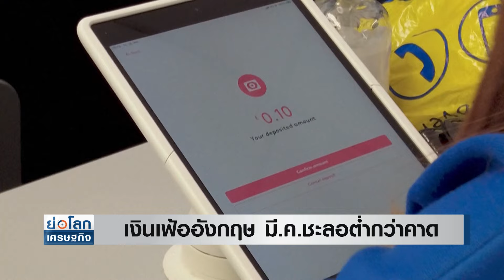เงินเฟ้ออังกฤษ มี.ค.ชะลอต่ำกว่าคาด | ย่อโลกเศรษฐกิจ 18เม.ย.67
เงินเฟ้ออังกฤษเดือนมีนาคมชะลอตัวต่ำกว่าคาดการณ์ อาจทำให้แบงก์ชาติเลื่อนการปรับลดอัตราดอกเบี้ยออกไป